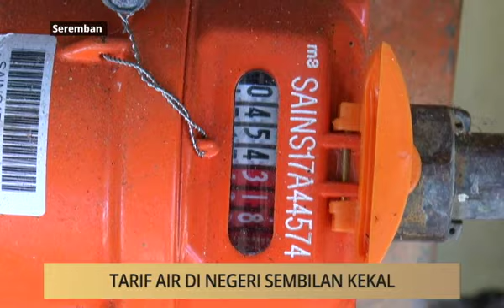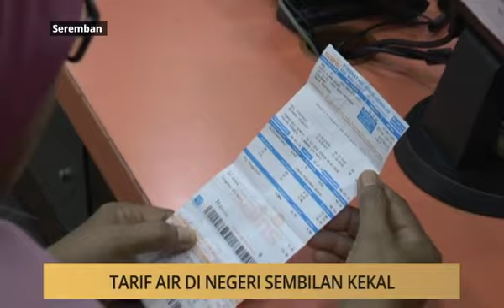Khabar Dari Negeri Sembilan: Tarif air di Negeri Sembilan kekal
Khabar Dari Negeri Sembilan: Tarif air di Negeri Sembilan kekal. Laporan berita dan kupasan isu setiap negeri-negeri di Malaysia.